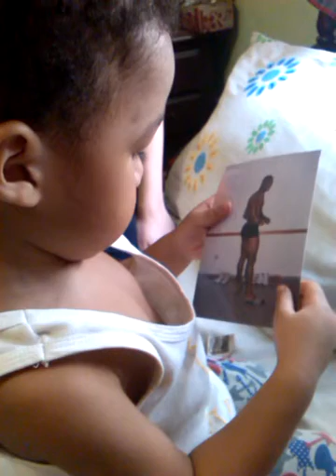Luc bessala junior